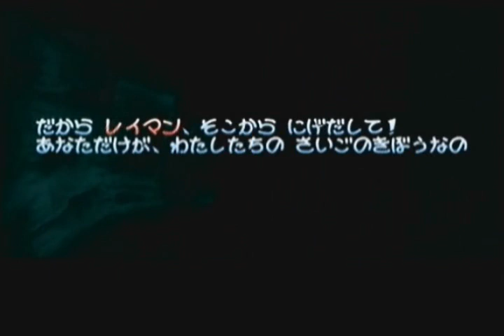Rayman 2 [Sega Dreamcast] Japanese version: Intro and Woods of Light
Japanese version of Rayman 2.  Much of it is the same as the English versions, only that some characters had been reskinned [eg Globox family, Sssssam, Ly etc] perhaps to suit the Japanese market.

Props to my boyfriend [Gagaman] for actually getting the game and getting the recording devices used for ripping this